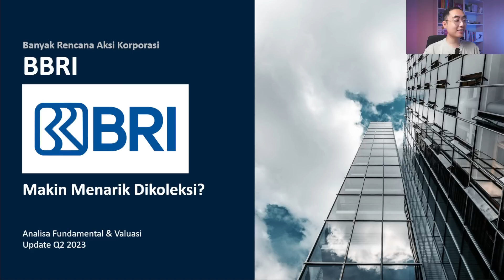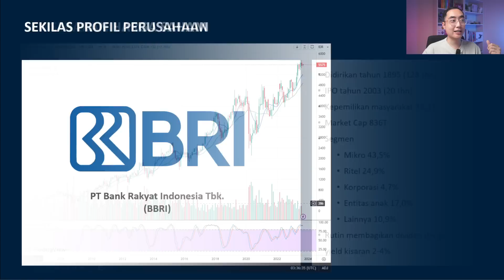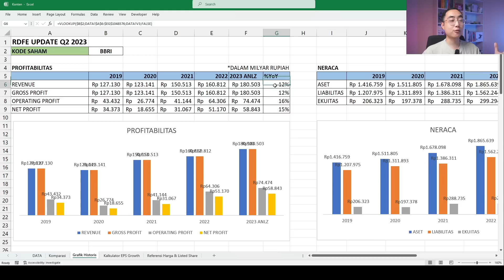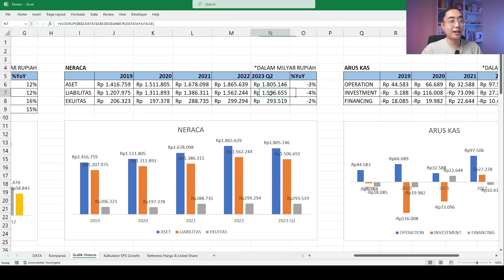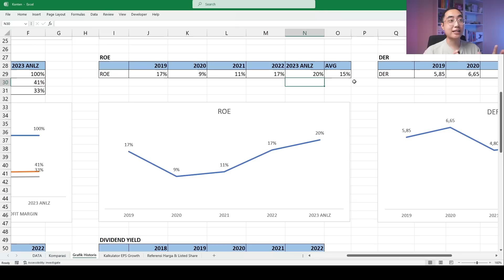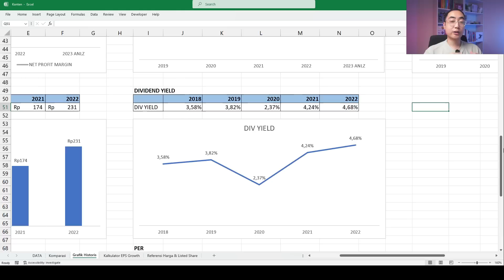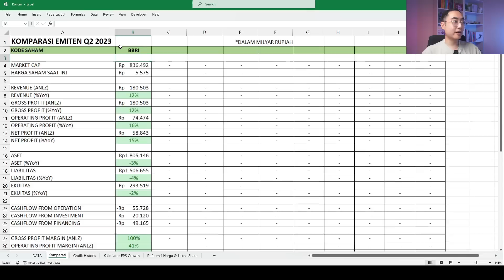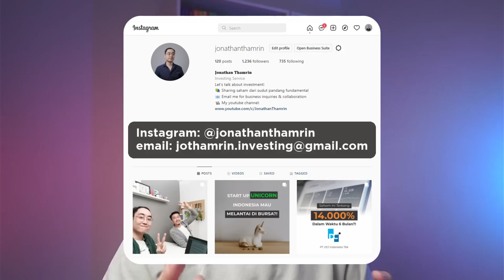BRI TELAT RILIS LAPORAN KEUANGAN?? BAGI-BAGI RDFE SENILAI 450K DI AKHIR VIDEO ✨✨✨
TELAT RILIS LAPORAN KEUANGAN?? BAGI-BAGI RDFE CEK DESKRIPSI ✨✨✨

Free Sample RDFE
DM Instagram: @jonathanthamrin

Cara mendapatkan RDFE 1 kuartal gratis :
- Follow akun Youtube, Tiktok, IG (boleh pilih salah satu/semuanya)
- Bagikan post ini di IG story kamu ) tidak perlu tag
- Beli RDFE kuartalan/tahunan via DM Instagram @jonathanthamrin (gratis tambahan 1 kuartal hanya berlaku untuk pembelian RDFE di September 2023)

How to claim your free 1 quarter RDFE :
- Share this post to your ig story ) no need to tag
- Purchase Quarter/Yearly RDFE via Instagram DM @jonathanthamrin (free 1 quarter for transaction on September 2023)

TIMELINE:
00:00 Intro
01:55 Sekilas Profil Perusahaan BBRI
05:10 Analisa Fundamental BBRI
13:04 Valuasi BBRI
14:33 BBRI VS BBCA
16:57 BAGI-BAGI FILE RDFE CEK DI SINI
17:41 Outro

Bank BRI telat rilis laporan keuangan? Sekedar informasi, deadline perusahaan terbuka rilis laporan keuangan tengah tahun atau Kuartal 2 adalah di akhir bulan Juli, sedangkan kalau dilihat, bank BRI ternyata baru merilis laporan keuangan kuartal 2nya di tanggal 30 Agustus kemarin. Terlambat kah? Seperti apa kinerja keuangannya di update kuartal 2 ini? Yuk tonton video ini sampai selesai.

Bank BRI ini jadi bank yang terakhir merilis laporan keuangan kuartal 2nya dibandingkan bank besar lainnya seperti BCA, Mandiri, dan BNI. Berdasarkan informasi yang ada, ternyata keterlambatan perilisan laporan keuangan ini dikarenakan adanya limited review dari kantor akuntan publik terkait adanya rencana corporate action. Nah sesuai regulasi, apabila perusahaan melakukan limited review, maka dealine rilis laporan keuangan paling lambat boleh diperpanjang hingga maksimal 1 bulan lagi, jadi secara aturan, batas terakhir rilis laporan keuangan BBRI di tahun 2023 ini adalah tanggal 31 Agustus 2023, alias tidak terlambat. Apalagi dengan adanya rencana aksi korporasi, biasanya punya dampak positif buat harga saham ke depannya nih. Bahkan infonya nantinya ga cuman 1 tapi ada beberapa aksi korporasi lainnya. Nah lantas, apakah sentimen positif aksi korporasi ini didukung juga dengan kinerja keuangan di tahun 2023 ini? Yuk langsung aja kita bedah.